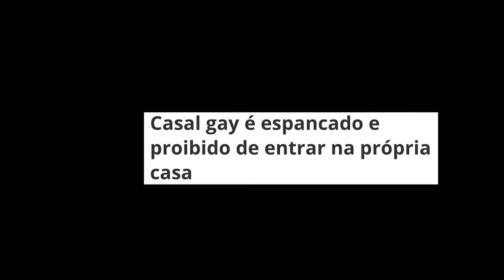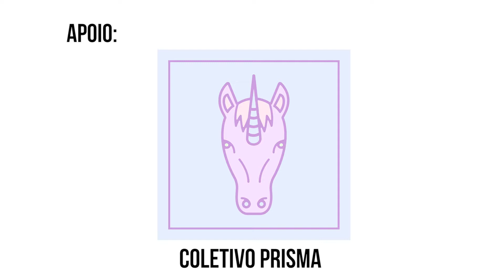ESPM Social é LGBT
A ESPM Social desenvolveu esse material visando a conscientização coletiva e visibilidade da comunidade LGBT.

A ESPM Social é contra qualquer tipo de preconceito.